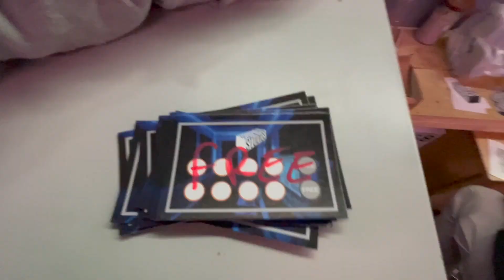We put a sofa in a rave | The Shipment Podcast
Yes people we are back with a special edition of The Shipment Podcast. We somehow agreed to put a sofa in a rave at Motion, Bristol and got to know some of the rave goers..